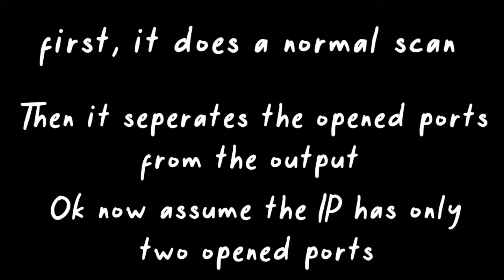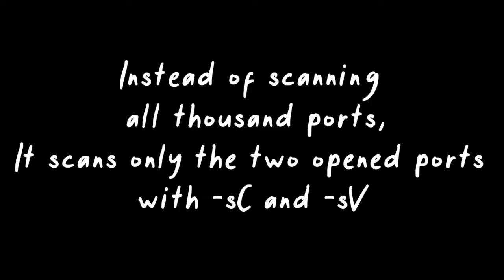Scan fast with nmap | simple method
This is my first video :D
I hope this channel will help you to learn something new